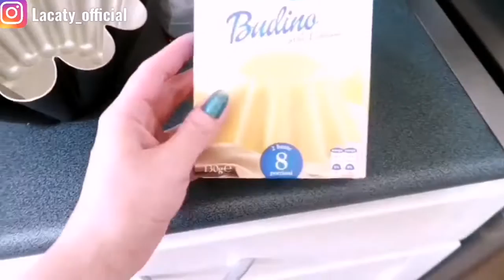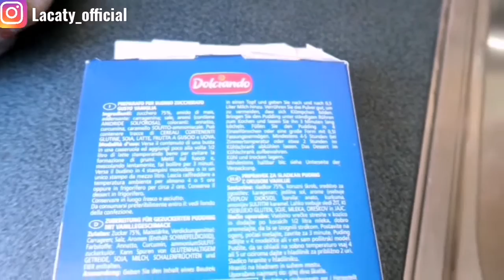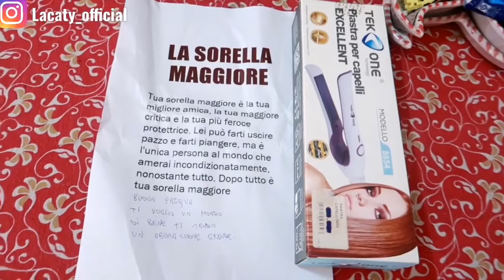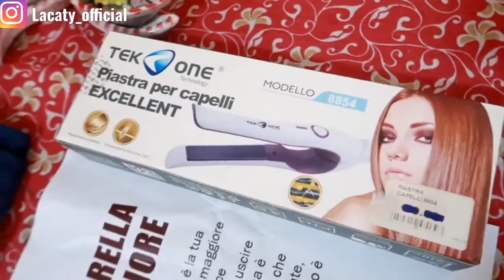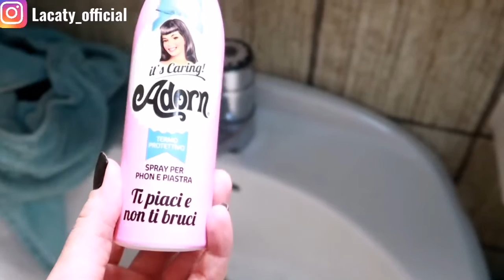REGALO DA MIO FRATELLO📦|| IN POSTA || PROVO LA NUOVA PIASTRA || UNGHIE || IN GIRO CON MIO SUOCERO💖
VIDEO PRECEDENTE ⬇️
MEDICO || ACQUISTO LIDL🛍️ || PULIZIE🏡  || RISPONDO ALLE VOSTRE DOMANDE SU INSTAGRAM || VLOG📸⬇️